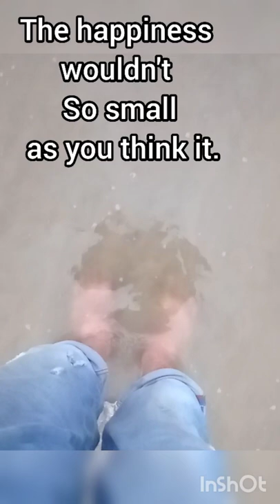shorts smallthings happiness realization